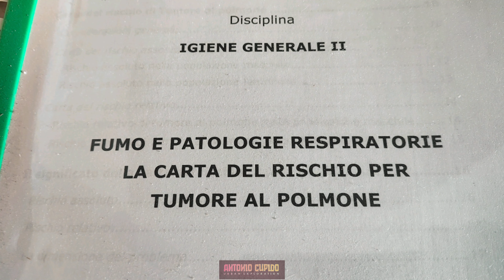ex O P